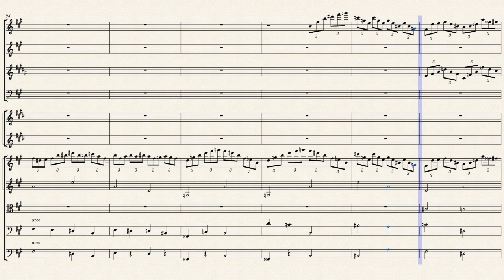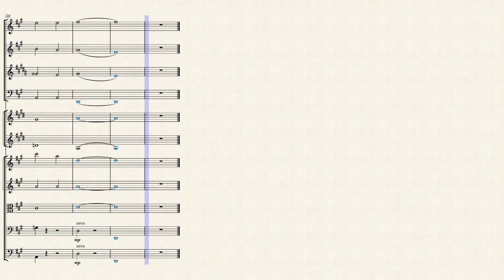OpenStringsI HD 720p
Open Strings I - Excercise